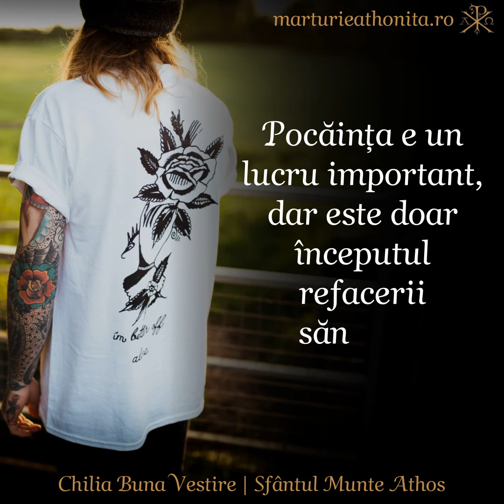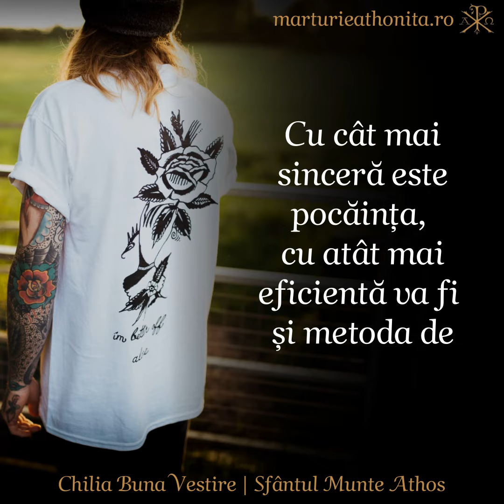Există păcate care sunt ca tatuajele